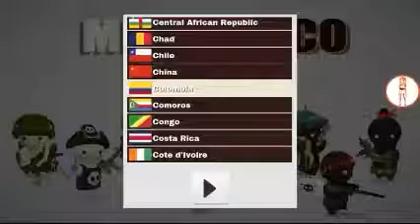Jugando lechechoco en línea